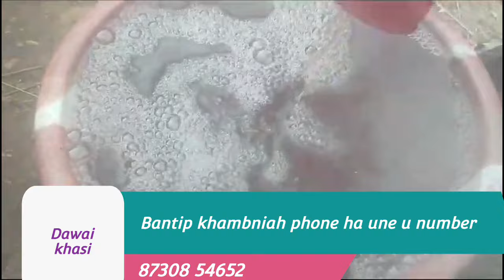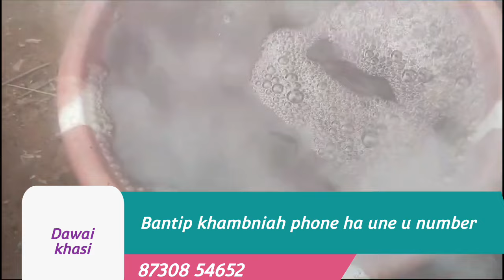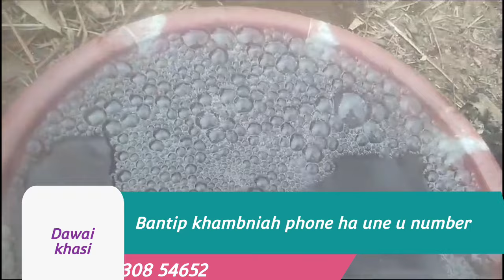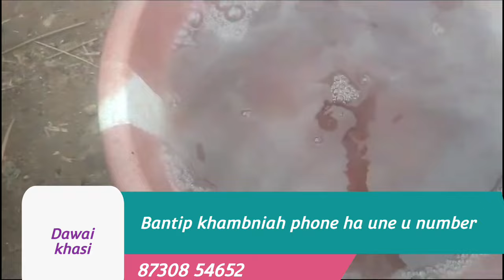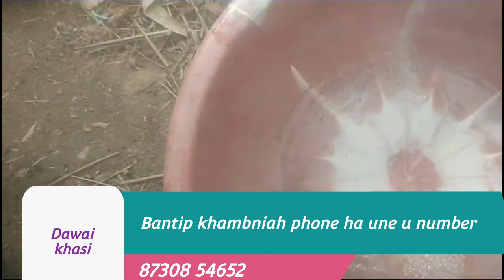Ka dawai khlot ka pynkoit iaphi ia kito kiba pang ki shyieng bad kiba ur ba hap khein ki kti,kjat